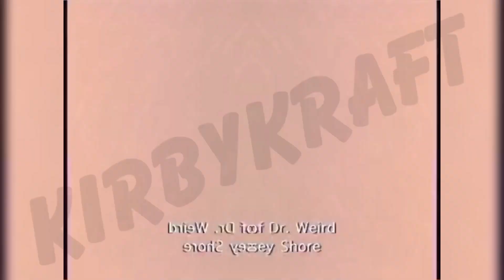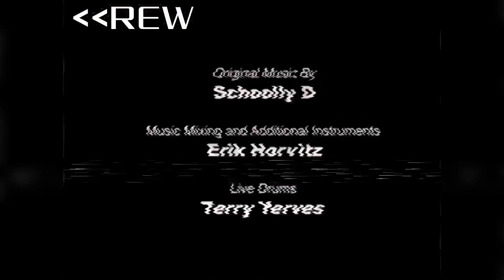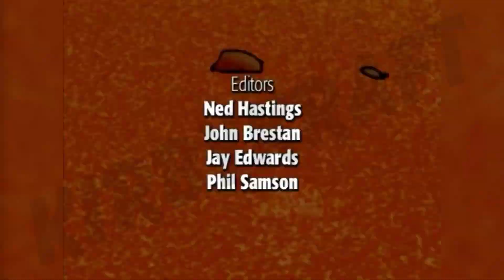(𝟭𝟱+) YTP: Aqua Thing Jungle Farm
⚠CW: Strong language, loud audio and suggestive content⚠
Wise man once said, dancing is forbidden.

𝘌𝘷𝘦𝘳𝘺𝘵𝘩𝘪𝘯𝘨 𝘴𝘩𝘰𝘸𝘯 𝘩𝘦𝘳𝘦 𝘣𝘦𝘭𝘰𝘯𝘨𝘴 𝘵𝘰 𝘵𝘩𝘦𝘪𝘳 𝘳𝘦𝘴𝘱𝘦𝘤𝘵𝘧𝘶𝘭 𝘰𝘸𝘯𝘦𝘳𝘴💌💕
𝘝𝘪𝘥𝘦𝘰 𝘣𝘺 𝘺𝘰𝘶𝘳𝘴 𝘵𝘳𝘶𝘭𝘺😉